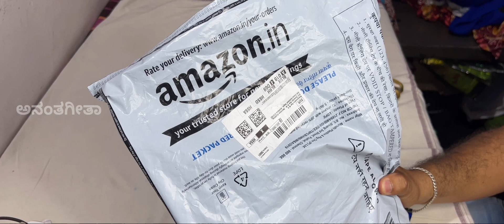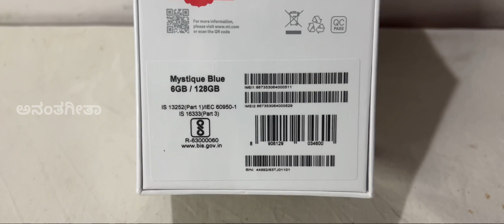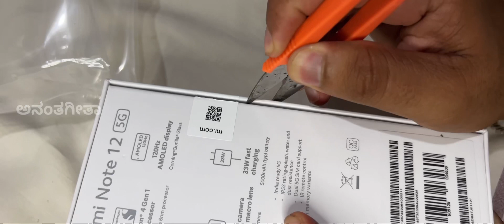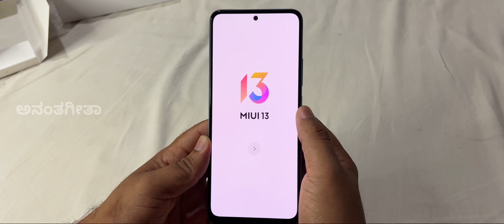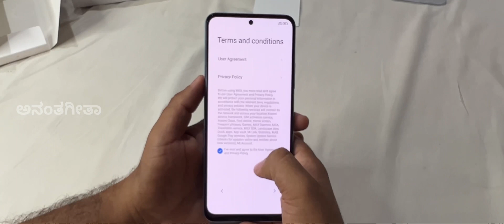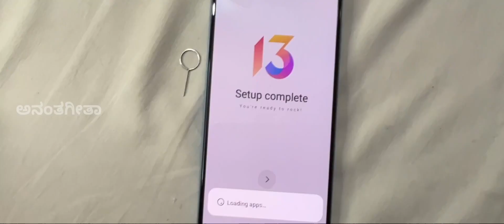Smartphone Xiaomi Redmi Note 12 5g Unboxing and Review in Kannada from India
NETWORK Technology
DISPLAY Type AMOLED, 120Hz, 1200 nits (peak)
PLATFORM OS Android 12, MIUI 14 (International), MIUI 13 (India)
  UFS 2.2
MAIN CAMERA Triple 48 MP, f/1.8, (wide), PDAF
8 MP, f/2.2, 120˚ (ultrawide), 1/4", 1.12µm
2 MP, f/2.4, (macro)
Features Dual-LED dual-tone flash, HDR, panorama
Video 1080p@30fps
SELFIE CAMERA Single 13 MP, f/2.5, (wide), 1/3.0"
Features HDR
Video 1080p@30fps
SOUND Loudspeaker Yes
3.5mm jack Yes
  24-bit/192kHz audio
Positioning GPS, GLONASS
Radio Unspecified
MISC Colors Frosted Green, Matte Black, Mystique Blue
Models 22111317I, 22111317G
TESTS Performance AnTuTu: 360745 (v9)
GeekBench: 1998 (v5.1), 2017 (v6)
Display Contrast ratio: Infinite (nominal)